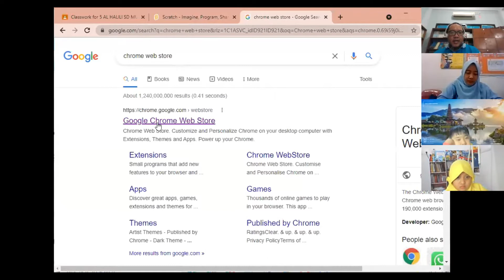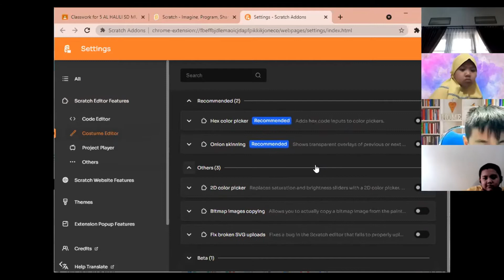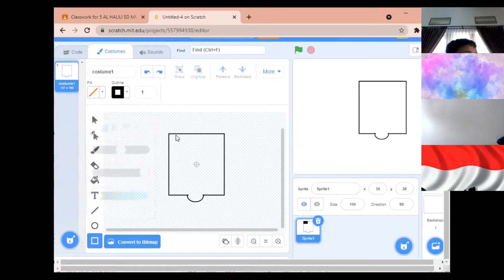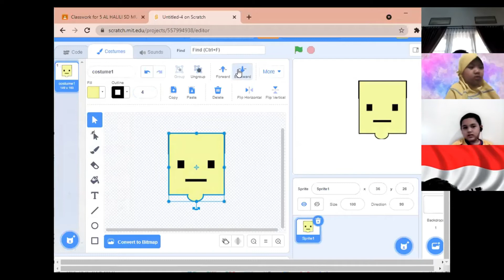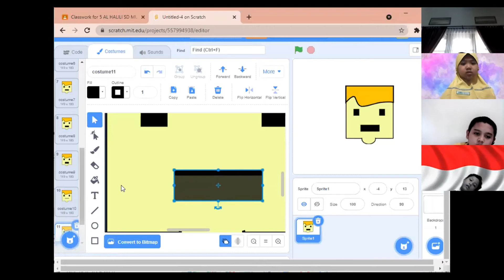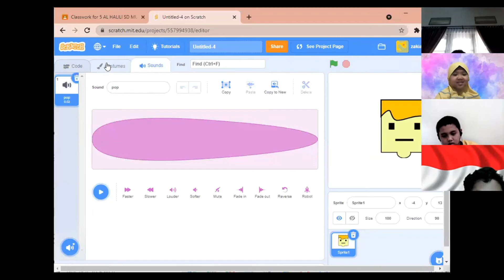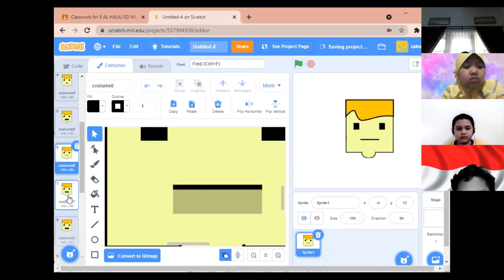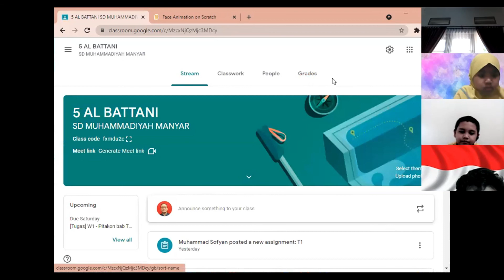Face Animation With Scratch - Al Battani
How to make face animation using scratch.mit.edu
How to activate the scratch addon